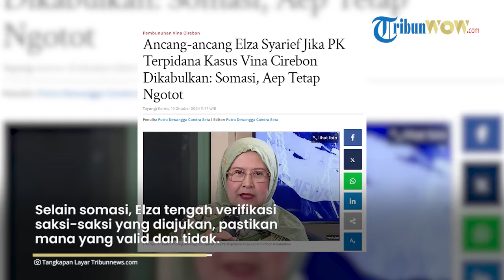SUDAH ANCANG-ANCANG! Pengacara Iptu Rudiana Suda Siapkan Rencana Jika PK Kasus Vina Dikabulkan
TRIBUN-VIDEO.COM - Pengacara Iptu Rudiana, Elza Syarief, sudah ancang-ancang jika PK para terpidana Kasus Vina Cirebon dikabulkan.

Elza menyebut pihaknya berencana mengajukan somasi.

Ia juga menyebut Aep masih tetap berpegang teguh dengan pernyataannya.

Artikel ini telah tayang di Surya.co.id dengan judul Ancang-ancang Elza Syarief Jika PK Terpidana Kasus Vina Cirebon Dikabulkan: Somasi, Aep Tetap Ngotot,